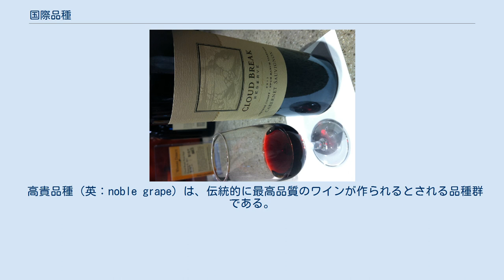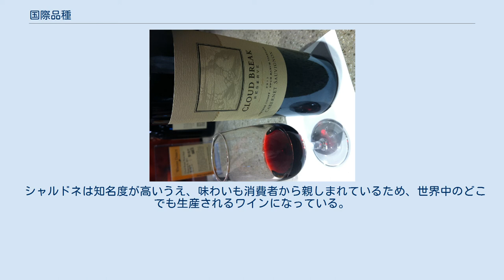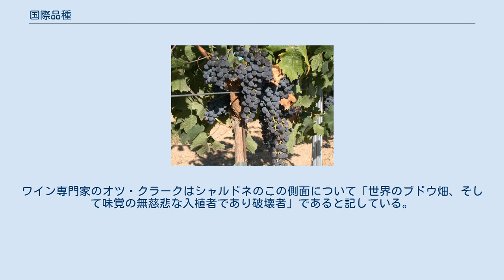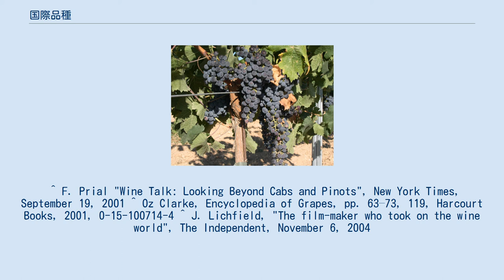国際品種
オーストラリアのタスマニア島で栽培されているピノ・ノワール。
代表的な国際品種のブドウである。
 ワイン用ブドウにおける国際品種とは、多くのワイン生産地域で広く栽培され、消費者にも広く認知されているブドウ品種を指す。
このような品種では、ワインのラベルに品種名を記載することでアピールすることも一般的に行われ、新興産地においてはワインの基準とみなされることもある。
国際品種のワインは人気があるため土着品種のものよりも高値が付くこともあるが、批判の対象になることもある。
国際品種とされている品種のほとんどが、カベルネ・ソーヴィニヨンやシャルドネに代表されるようなフランスに起源を持つ品種である。
しかし近年では、テンプラニーリョのようなスペイン系の品種や、サンジョベーゼやネッビオーロのようなイタリア系の品種の人気も上がってきており、広く世界で栽培されるようになってきた。
そのため、これらの品種も国際品種とみなされることがある。
 スペインのラ・マンチャ地方で栽培されているメルロー ワイン専門家であるカレン・マクネイルは国際品種を「古典的な品種」、すなわち世界中で高品質のワインが作れるという評判を長い時間をかけて確立してきた品種であるとしている。
国際品種の多くは起源を辿るとフランスに至るが、まさしくフランスは世界中のブドウ栽培とワイン作りの考え方に、長きにわたって影響を与えてきたのである。
マクネイルが挙げる9つの国際品種は、カベルネ・ソーヴィニヨン、シャルドネ、シュナン・ブラン、メルロー、ピノ・ノワール、リースリング、ソーヴィニヨン・ブラン、セミヨン、シラーである。
 ニューワールドを中心に世界のワイン産業が拡大するにつれ、上記の９品種以外の品種も国際品種とみなされるようになった。
フランス系以外にもスペイン、イタリア、ドイツに由来する品種もあり、ミュスカ、ムールヴェードル、テンプラニーリョ、サンジョベーゼ、ネッビオーロ、ゲヴュルツトラミネール、ピノ・ブラン、ピノ・グリ、ピノタージュ（南アフリカの品種）、ヴィオニエなどが挙げられる。
 高貴品種（英：noble grape）は、伝統的に最高品質のワインが作られるとされる品種群である。
どんな場所で栽培されても高貴品種はその特徴を失わないと言われていた。
ただし、このような考え方は今日ではあまり一般的ではない。
この理由としては、ひとつにはハイブリッド品種が増加していること、あるいはそのような品種がフランス国内で不当に増加していると感じている批評家がいるということがある。
歴史的には、高貴品種にあたる品種は6種あり、白ワイン用がソービニヨン・ブラン、リースリング、シャルドネの3つ、赤ワイン用がピノ・ノワール、カベルネ・ソーヴィニヨン、メルローの3つである。
 カリフォルニアで生産されたカベルネ・ソーヴィニヨン種のワイン 世界中のワイン生産地で国際品種が人気になり、その立場を強めるにつれ、単一品種ワインのラベルに品種名が記載されるようなことも多くなり、消費者もこれらの品種をより認知するようになった。
カベルネ・ソーヴィニヨンやシャルドネのような品種の認知度はとりわけ高く、多くの消費者がこれらをワインの産地やブランド名だと勘違いしているという。
ニューヨーク・タイムズのワイン専門家であるフランク・プリアルは、シャルドネのように名が通った品種に対する認識は極めて強力で「ワインそのものや生産者の影響力を超越する」と記している。
 シャルドネは知名度が高いうえ、味わいも消費者から親しまれているため、世界中のどこでも生産されるワインになっている。
 国際品種は、土着品種の栽培を止め世界市場の需要に応えるような名の通ったワインを好むという、ワインのグローバル化の象徴、ないしは扇動者であるとの批判を受けている。
20世紀末のシャルドネブームにおいてはそのような市場を狙って、世界中のブドウ畑、とりわけ新興産地において広範にシャルドネが軒並み植えられた。
イタリア南部やスペインの例では、新たにシャルドネを植えるために古くからの品種であるネグロアマーロ、プリミティーヴォ、ガルナッチャ、マタロなどが引き抜かれた。
この動きの反動として、シャルドネだけでなく他の国際品種に対しても批判的な風潮が生まれた。
ワイン専門家のオツ・クラークはシャルドネのこの側面について「世界のブドウ畑、そして味覚の無慈悲な入植者であり破壊者」であると記している。
 ワイン産業のなかでさえも、土着品種を犠牲にしてまで国際品種を植える風潮に異を唱える者もいる。
例えば、ラ...